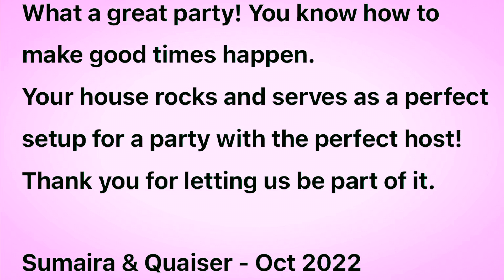Halloween party at Miro & Kamrun Jangi’s Home